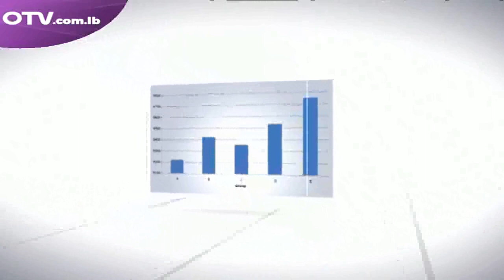حوار اليوم مع علي حجازي - كاتب ومحلل سياسي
حاور الإعلامي رواد ضاهر الكاتب والمحلل السياسي علي حجازي وتم البحث بالأوضاع المحليّة والإقليمية.
أشار حجازي الى أن الأمور تراوح مكانها لافتاً الى أن طاولة الحوار الوطني مفيدة لإبقاء التواصل بين القوى السياسية ولعدم ادخال البلد توترات في مذهبية وسياسية.
ولفت الى أن ملف الرئاسة اللبنانيّة مؤجّل معتبراً أن الحلّ يكمن في قانون الانتخاب على أساس النسبيّة.
اقليمياً، أشار حجازي الى أنه هناك بداية تواصل على المستوى الأمني بين روسيا وتركيا وذكر أن الأمن اللبنانيّ أفضل بكثير من الأمن في باقي الدول.